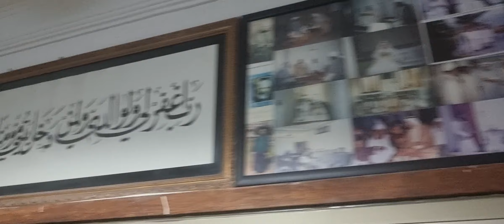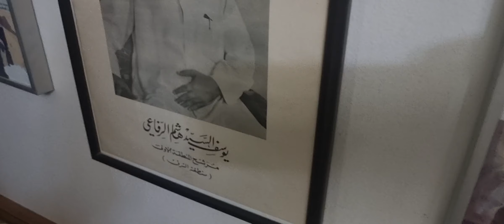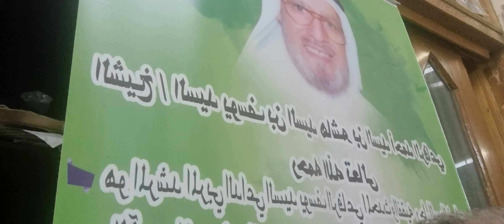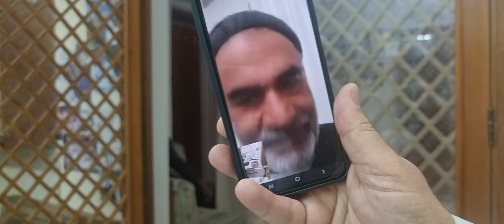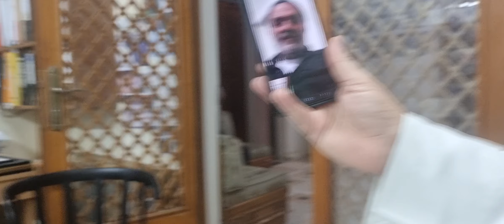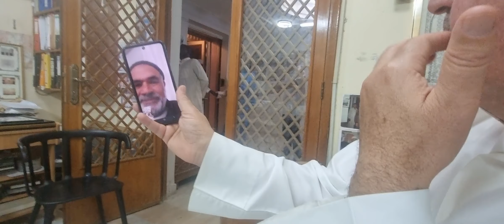أحباب ( الوالد ) مع تهليلة ( لا إله إلا الله ) بمكتبه بمنطقة المنصورية الكويتية ( الفاتحة ) .